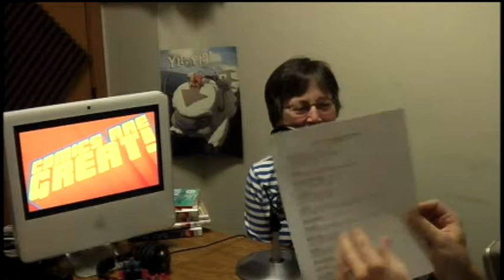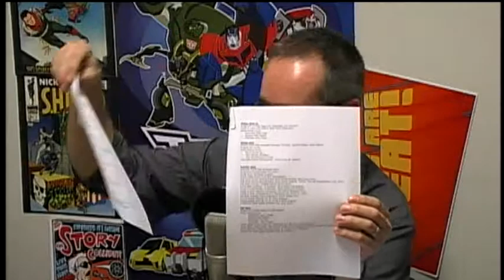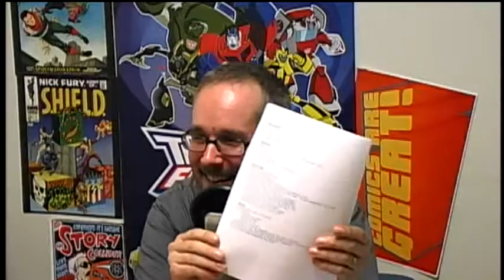Comics Are Great! 31 - Know Your Selector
If you believe as I do, that libraries are the new front lines in broadening the audience for comics, then this episode is for you.

This week I talk with Sharon Iverson, Teen Librarian at the Ann Arbor District Library, about a variety of hot topics surrounding comics in libraries, including:

Getting your self-published comics into library collections. Who do you approach to see your comic in the stacks? Is it even a good idea to have your comic carried in a public or school library?

Partnering with your local library to create comics events. Sharon and I share our experiences over the last five years, growing a string of one-off events for 12 kids into some institutionalized multi-session classes and ongoing monthly comics gatherings.